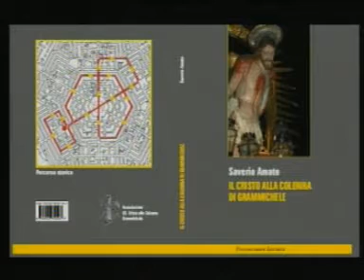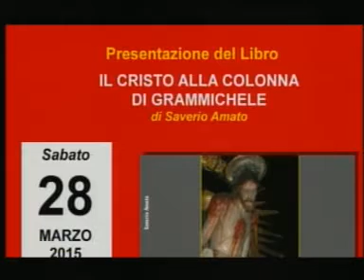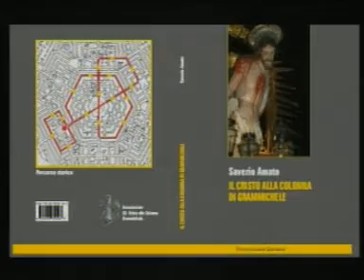STASERA CON Il Cristo alla Colonna di Grammichele 26 Marzo 2015